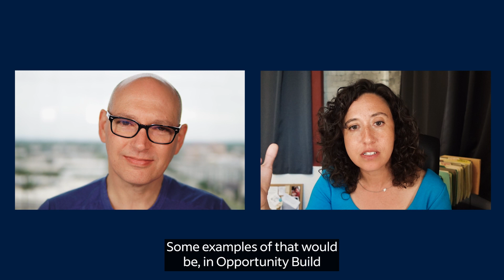Here to Help | Why does climate change hit marginalized communities harder?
This week's guest is Julia Hatton, the CEO of Rising Sun. Rising Sun is a non-profit organization that works to create green jobs and provide sustainable energy solutions in underserved communities in California. Under her leadership, Rising Sun has trained over 3,500 individuals in energy efficiency, solar installation, and other green job skills.

In this episode, we'll be discussing the urgent need for sustainable energy solutions in marginalized communities, and the challenges and opportunities of building a more equitable green economy. We'll also explore Julia's personal journey and what drives her commitment to social and environmental justice.

Follow Indeed!

As the world's #1 job site, with over 300 million unique visitors** every month from over 60 different countries, Indeed has become the catalyst for putting the world to work. Indeed is intensely passionate about delivering the right fit for every hire. Indeed helps companies of all sizes hire the best talent and offers the best opportunity for jobseekers to get hired.